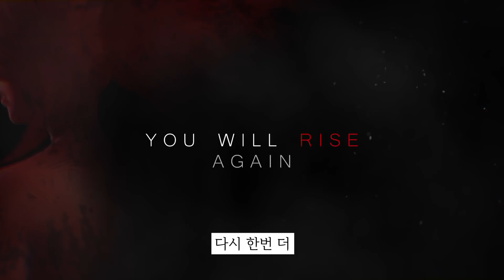딸들로 구성된 부대를 운영하는 게임 - 아더사이드 트레일러 (한글 자막)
게임 구입처(스팀)